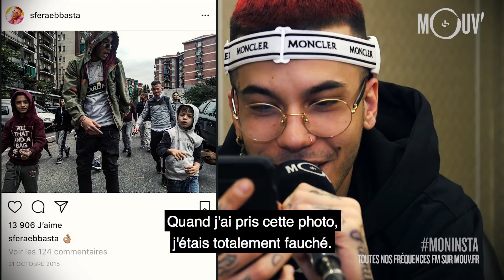SFERA EBBASTA : Mon Insta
Sfera Ebbasta nous raconte ce qui se cache derrière les photos de son Insta et y'a du doss !

Reportage : Raphaël Da Cruz
Montage : Manuel Rossander